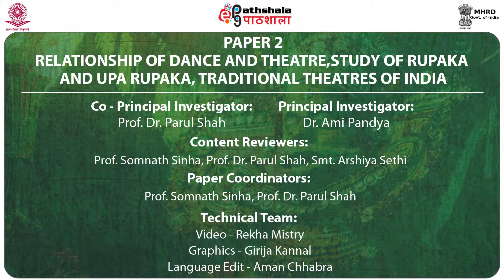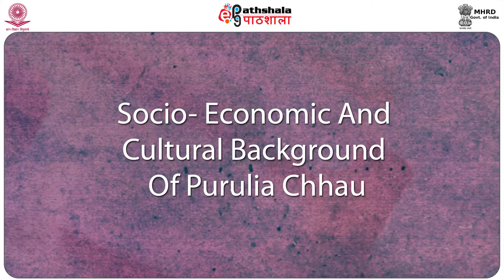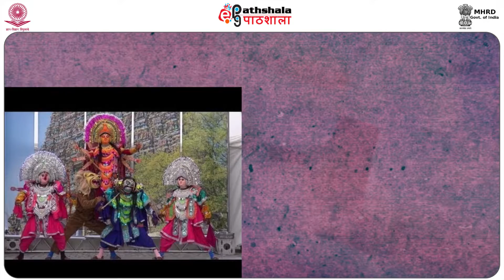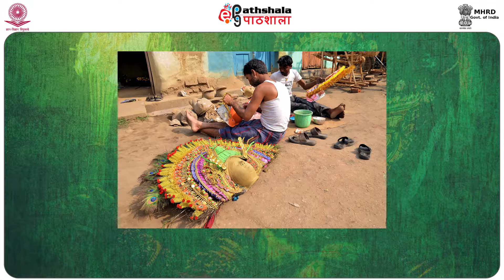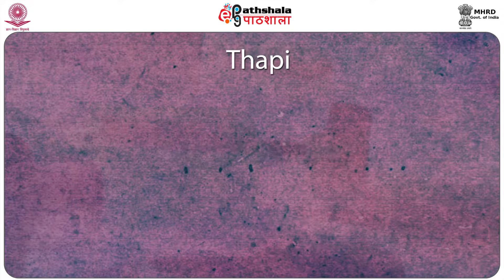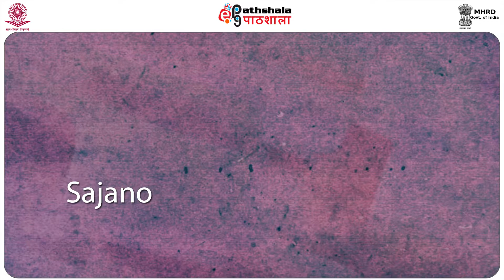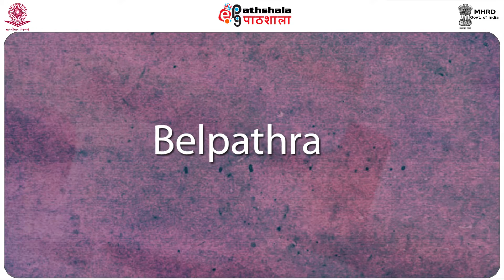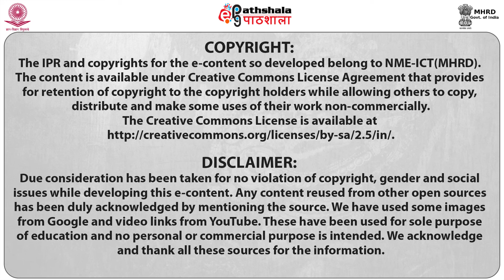Purulia Chhau- Introduction and Mask (PERA)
Subject:Performing Arts(Dance/Drama/Theatre)
Paper:Relationship of Dance and Theatre, Study of Rupaka and Uparupaka, Traditional Theatres of India